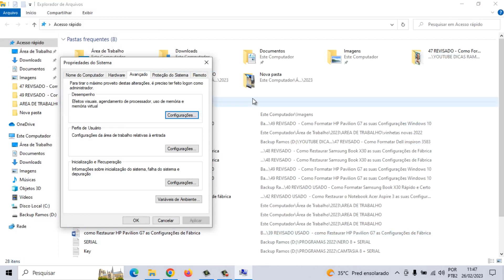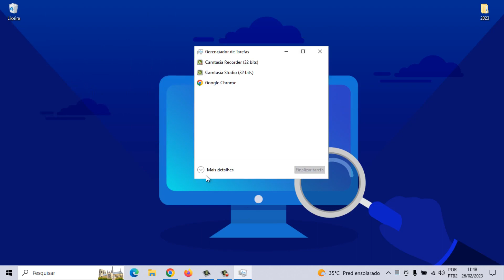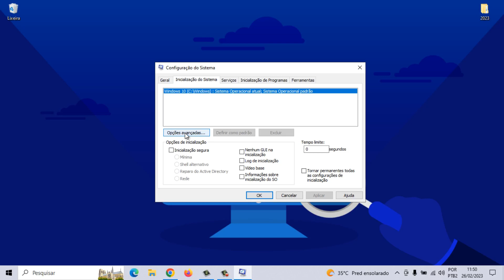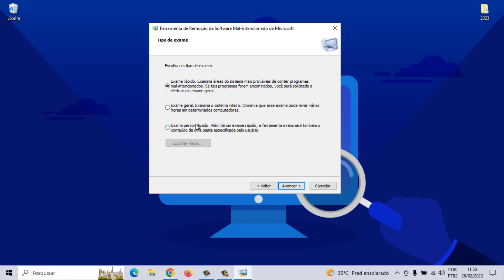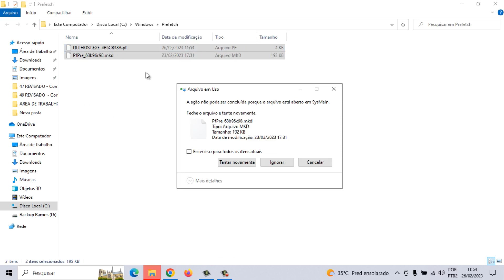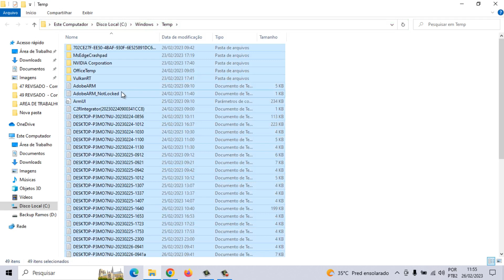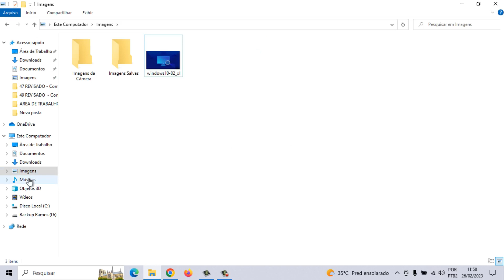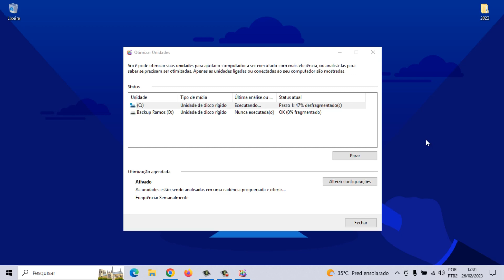Limpeza Profunda no PC, lento, travando, com vírus, aprenda a resolver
Nesse vídeo eu ensino como fazer uma Limpeza Profunda no PC, para remover a lentidão, travamento e vírus.

Primeiro vamos fazer uma Limpeza de disco e cache. O certo é fazer uma limpeza com frequência no sistema do PC, porque durante o uso e acesso à Internet ele acumula muitos arquivos temporários, cache, relatórios de erro, que podem encher o espaço interno sem que você perceba.

Desinstalar programas faz muito bem ao sistema. O usuário pode deixar o PC mais rápido tirando alguns programas que não usa mais no PC.

Limpar pastas de arquivos inúteis e esvaziar lixeira ajuda muito, aquelas pastas no PC podem acabar sendo esquecidas pelo usuário e acumular muitos arquivos pesados.

Verificar tamanho do disco rígido HD livre e usar HD Externo
Analisar o espaço de armazenamento interno do PC pode ajudar a planejar o quanto do espaço você vai encher.

A cada 3 meses desfragmentar e otimizar o disco. Os usuários também podem fazer uma desfragmentação de disco para que o sistema fique mais organizado.

Observar quais programas estão rodando e encerrar rapidamente. Alguns programas podem ficar rodando em segundo plano, consumindo armazenamento e memória RAM do seu PC.

Vamos ficar de olho no desempenho do PC. O Gerenciador de Tarefas do Sistema também mostra o quanto da CPU e memória RAM estão sendo consumidos durante o uso, com gráficos de vídeo.

Removendo programas de inicialização automática. Muitos programas acabam programando para se inicializarem automaticamente toda vez que você ligar ou reiniciar o PC, e isso pode deixar o processo mais com lentidão.

Comandos usados nesse vídeo:

1 - Configuração avançadas do sistema
2 – ctrl + shift + esc
3 – msconfig
4 – taskschd.msc
5 – mrt
6 – prefetch
7 – recent
8 – temp
9 - %temp%
10 – desfragmentação do disco